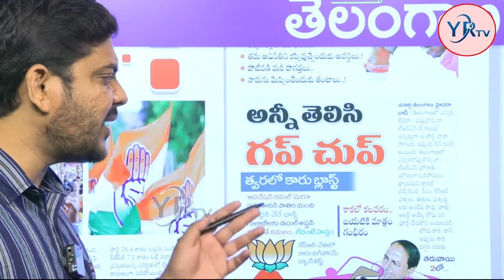పీకే వాళ్ళు పీక్తార్ ఉండే వాళ్ళు ఉంటారు అంటూ మాట జారిన కేసీఆర్ | YR TV Telugu